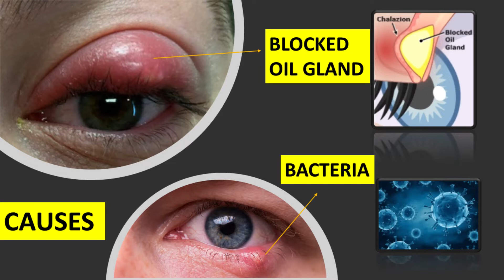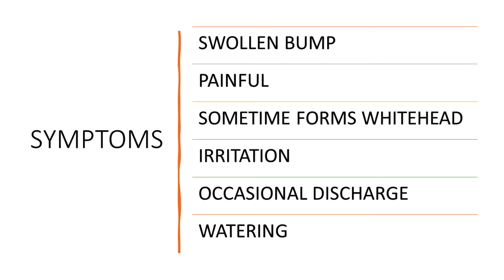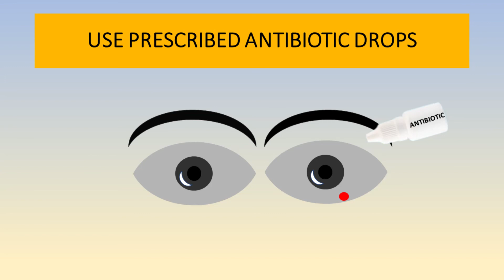How to get rid of EYE STYE within 2 Days | Painful red eye | Red bump on eyelid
Figure out how to treat an eye stye on your eyelid within 2 days! An eye stye could be anything developing on the eyelid yet the most well-known is an eye pimple (hordeolum) and a chalazion. Fortunately, both chalazion home treatment and eye stye treatment are comparable and frequently even corrects over time by their own.

how to get rid of a stye
eyecare stye
eye stye treatment
chalazion home treatment
stye removal at home
stye treatment
how to get rid of a stye on your eyelid
how to get rid of a stye fast
eye chalazion home treatment
eyelid
eye chalazion treatment
eye chalazion

Music
Music from Tunetank.com